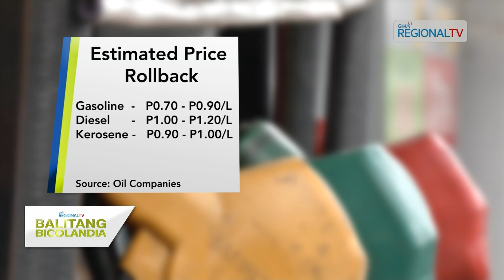Balitang Bicolandia: Nasa P1 huros sa kada litro kan mga produktong petrolyo, malalaoman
Nasa P1 huros sa kada litro kan mga produktong petrolyo, malalaoman sa masunod na semana segun sa DOE